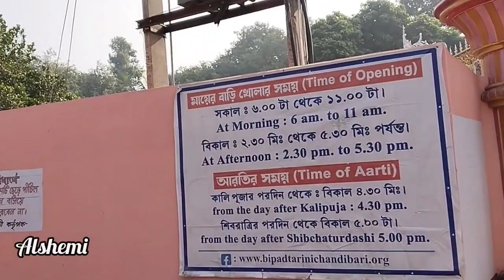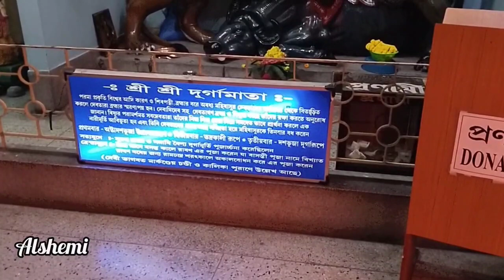নতুন বছরে রাজপুর বিপদতারিণী চণ্ডীবাড়ি নিয়ম ও ঘুরে আসার সময়। Bipadtarini Chandi Bari 2024।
Bipadtarini Maa
Bipadtarini Chandi Bari 2024
Bipadtarini puja 2024
Rajpur Bipadtarini Chandi Bari 2024
bipadtarini Chandi Bari rajpur
bipadtarini puja
Rajpur sonarpur bipadtarini Chandi Bari
Rajpur Chandi Bari 2024
Alshemi